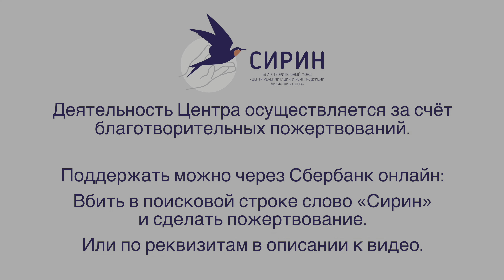Никто не делится едой, волчица и гриф едят рядом с человеком.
Центр постоянно развивается, мы строим новые вольеры и стремимся улучшить условия для животных.
Центр существует на пожертвования, и это очень затрудняет планирование бюджета.
Помочь в работе может каждый подписавшись на ежемесячное пожертвование на любую не обременительную сумму.